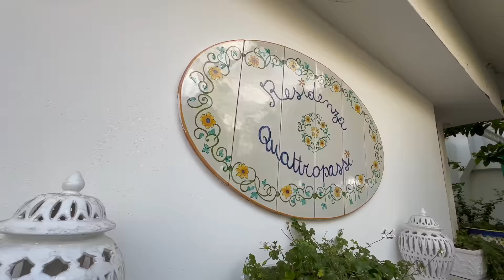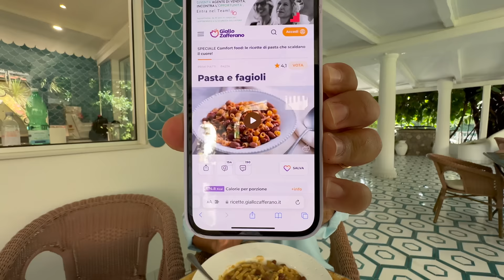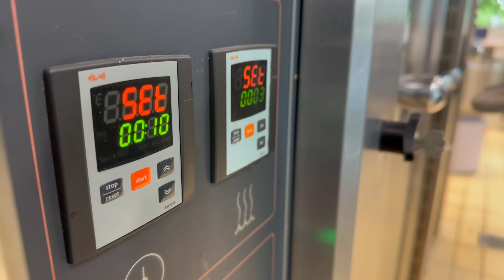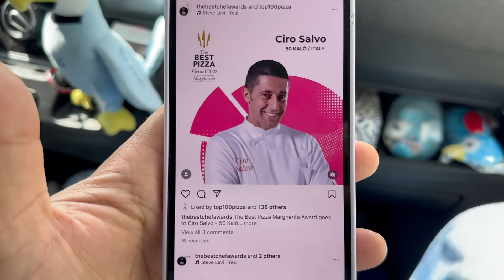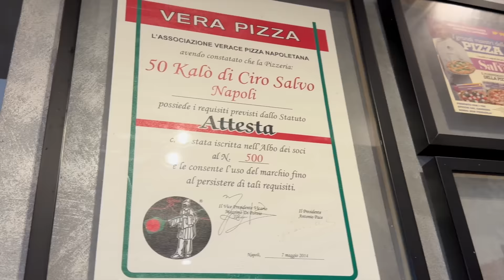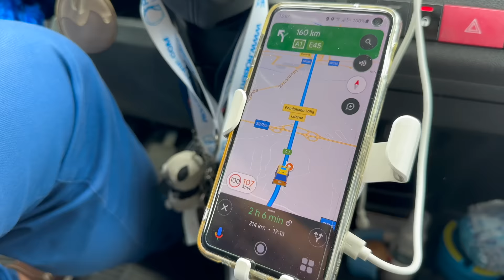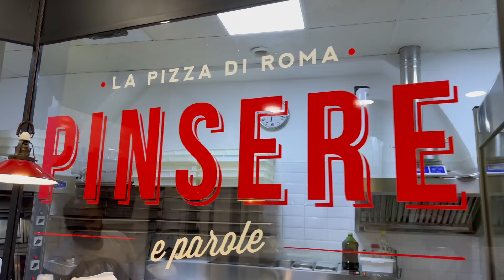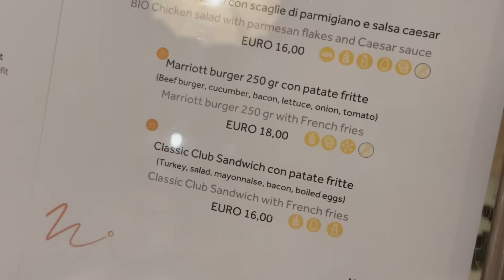Panettone Result, Best Marguerita in Italy, TimeOut Best Pizza in Roma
Italy Last Day: Panettone Result, Roadtrip, Best Marguerita in the world, TimeOut Best Pizza in Roma
اليوم الأخير لإيطاليا: نتيجة بانيتون، رحلة برية، أفضل مارجريتا في العالم، أفضل بيتزا في تايم أوت في روما
On the last day of my tour in Italy, the weather was rainy so we canceled the visit to Positano and stayed at the hotel where we had Pasta e Fagioli which is an Italian staff meal.
Next, it is pizza time with Marc and Chef Fabrizio, the dough is very fluffy, cooked properly, not chewy, with fresh zucchini without tomatoes.
The Margherita was very delicious, air-bubbled dough that had life and texture, cooked from the inside to the outside.
Before leaving for the airport, we tried finally the panettone that took 3 days to cook, it was super moist, well-cooked, light, with amazing chocolate quality.
On the way to Rome, we had pizza at 50 Kalo in Napoli, the Margherita pizza is incredibly good but not the best in Italy.
Arriving in Rome, we headed to our last stop, Time Out's number-one pizzeria in the city, Pinsere, the pizza is typically Roman, and the dough is thin, flaky, and biscuity.

Follow my steps on google maps:
Pizza Margherita is a typical Neapolitan pizza, made with San Marzano tomatoes, mozzarella cheese, fresh basil, salt, and extra-virgin olive oil.